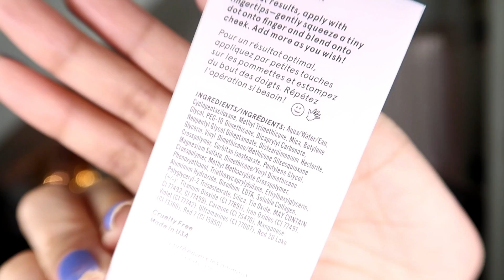GLOSSIER ? FAKE TALAGA?!! | STYLE WITCH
Sharing with you my thoughts about this fake Glossier Cloud Paints i bought on 168 mall divisoria.

Glossier colors:
Haze
Puff
beam
dusk

lights:
ring light from shoppe ph
diy lights (made by my husband
fairy lights from shopee ph

cinema light box from the sm store
white drawer (alex drawer dupe) Sanyang
black drawer from Diamond furnitures